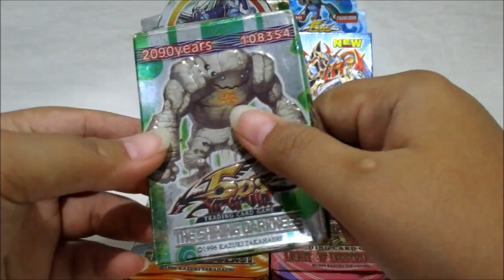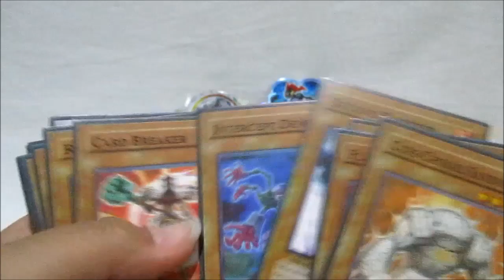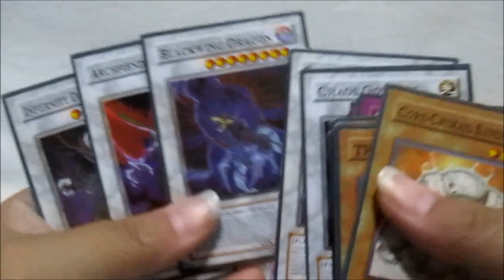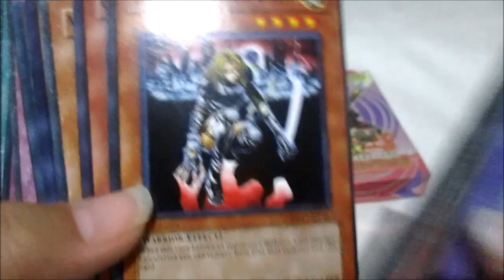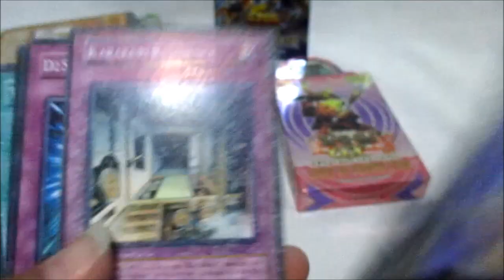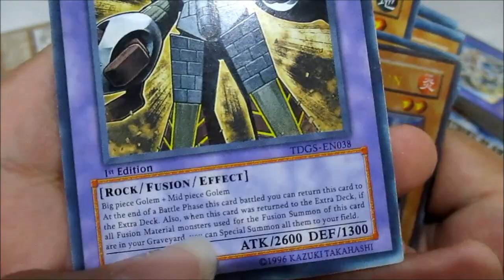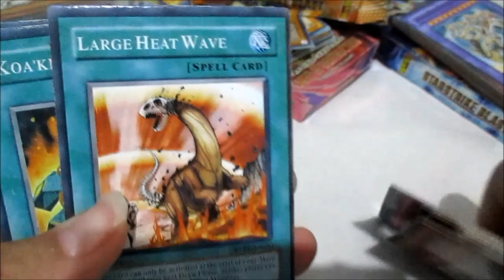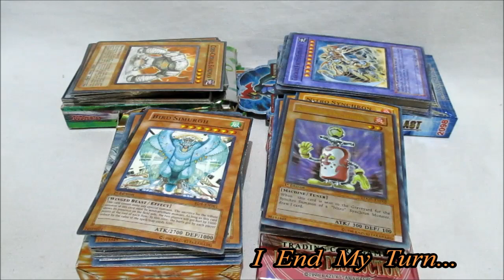UNBOXING KARTU YU-GI-OH TCG BOOTLEG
Semoga teman2 suka dengan video ini.
Salam Duelist Yugioh Indonesia.
 I END MY TURN

Like Facebook Page :
Anes Tokusatsu